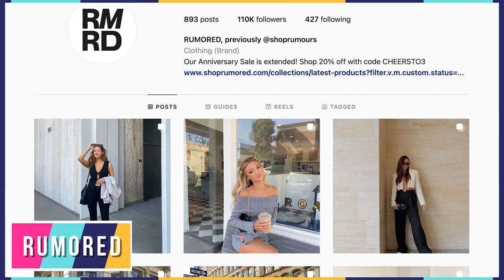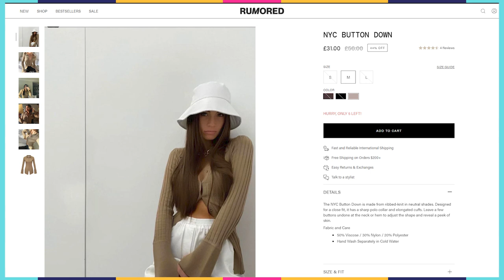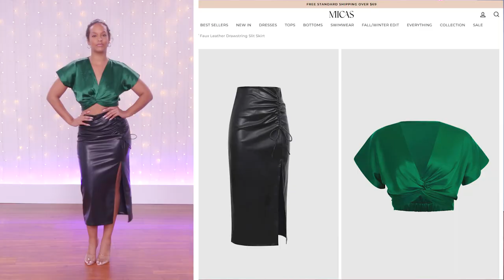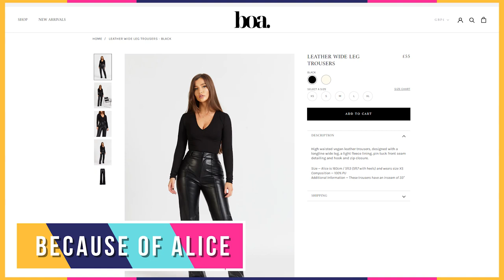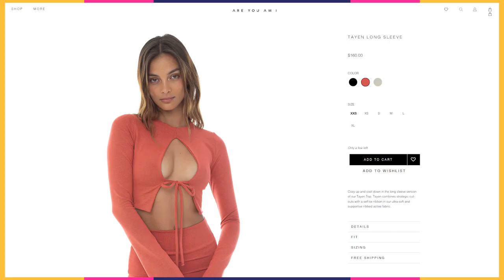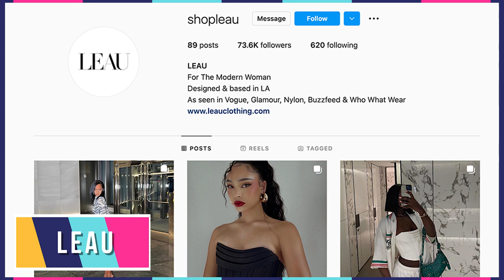Shopping Random Instagram Stores?! * Online vs Reality *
We’re shopping RANDOM Instagram store ads! Do these outfits actually look like the pictures on IG?! Next, watch us try Amazon corsets with NO reviews!

ROUND 1:
Madeleine: ShopRumored

ROUND 2:
Madeleine: Areyouami.com

Jackie:: Because of Alice - BOA

Senior Producer: Bridget Moriarty
Associate Producer: Phoebe Balson
Camera Operator: Russ Ferguson
Camera Operator: EJ Locke

Online vs Reality Shopping Haul!